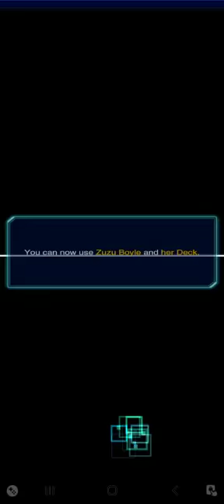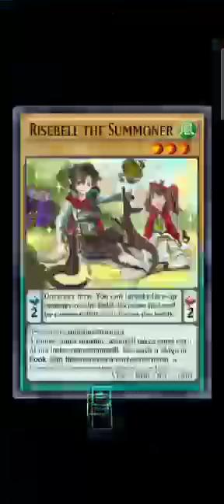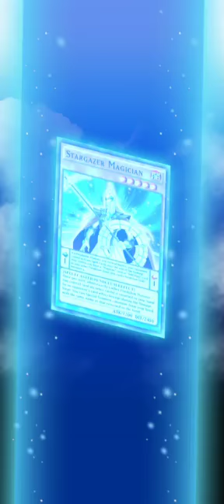How to unlock Gong Strong ( Yugioh Duel Links!!)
Showing how easy it is to unlock  Gong strong in ( Yugioh Duel Links!!).